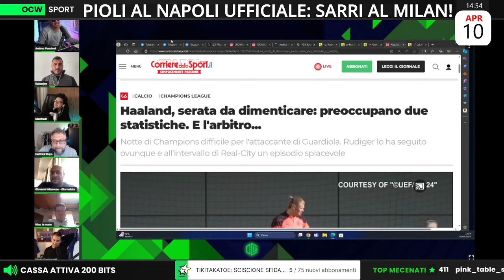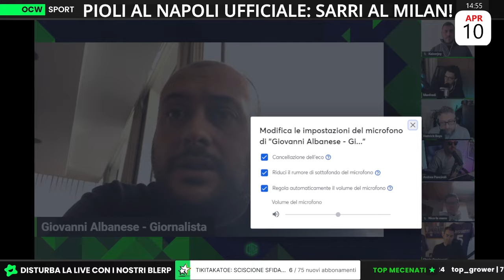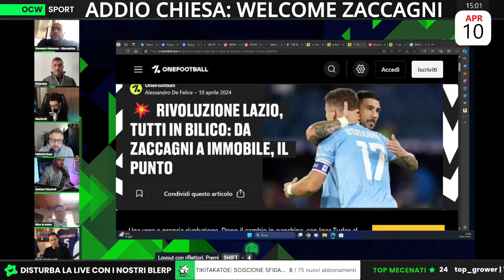CHIESA VA VIA?! | Albanese: ''Quasi FATTA per FELIPE ANDERSON!''